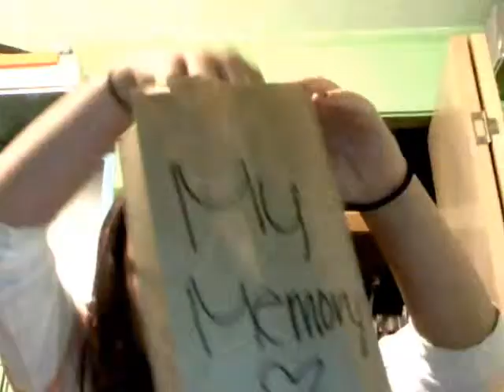Stuttering Music Video- FeFe Dobson